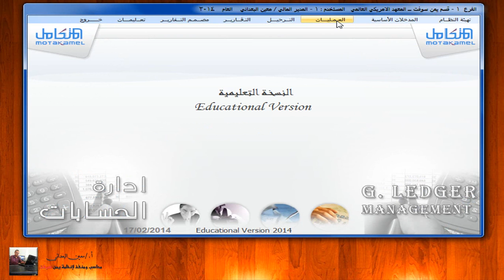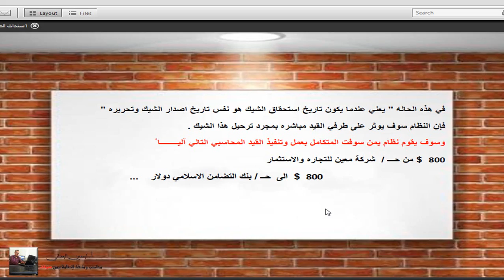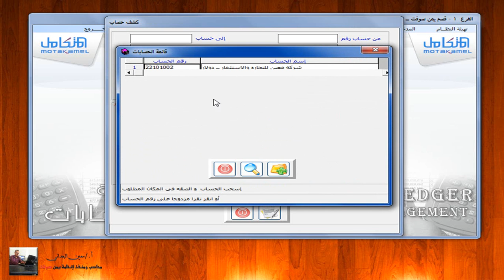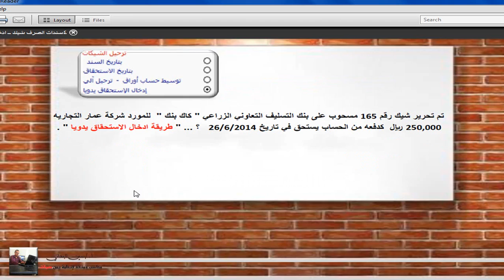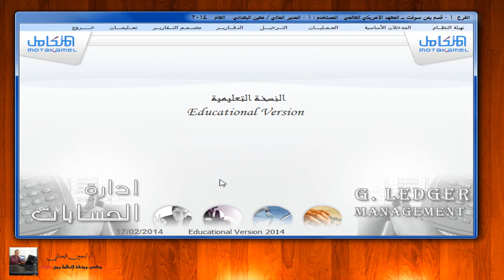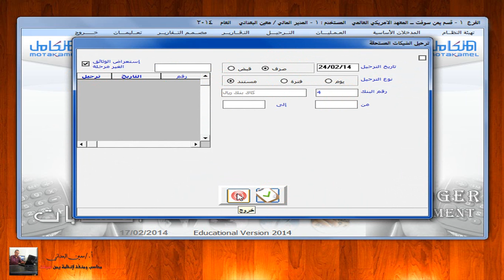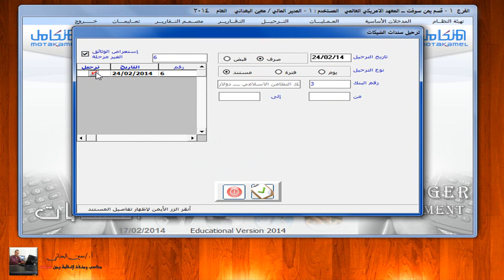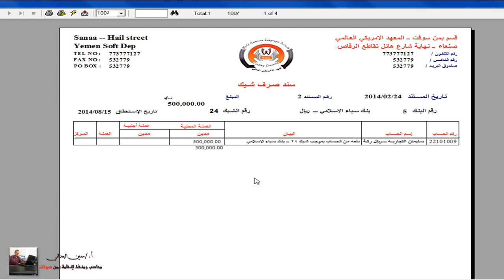النظام المحاسبي المتكامل - سندات الصرف شيك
النظام المحاسبي المتكامل من يمن سوفت - شرح تفصيلي لسندات الصرف شيكات